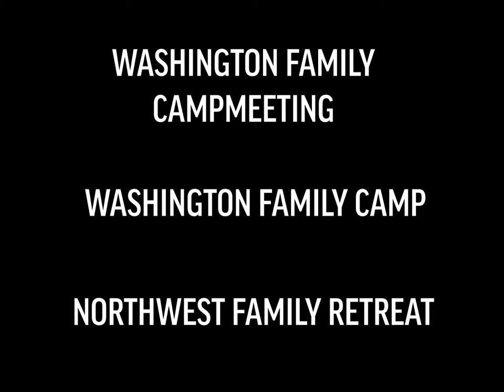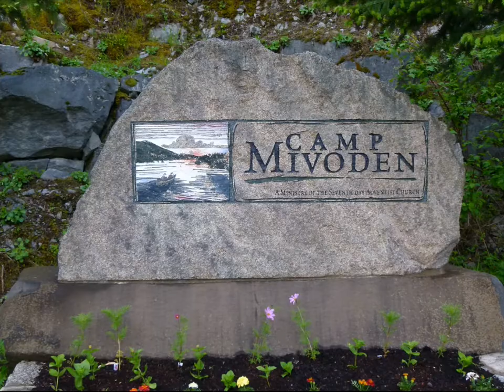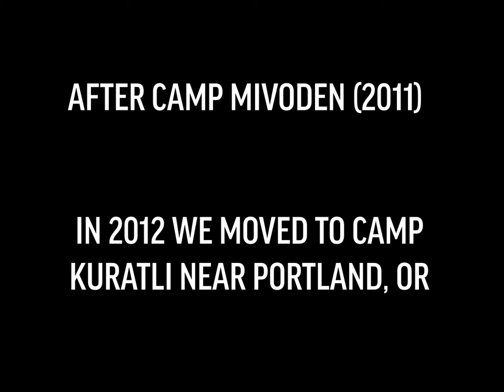2017 | Northwest Family Retreat | 20th Anniversary Slideshow